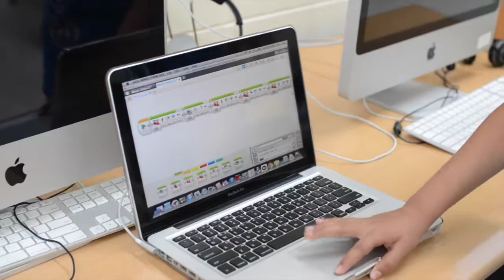Our First Lego EV3 Program (Robotics Club)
This is the first program my 5th graders created with the Lego Mindstorms EV3.